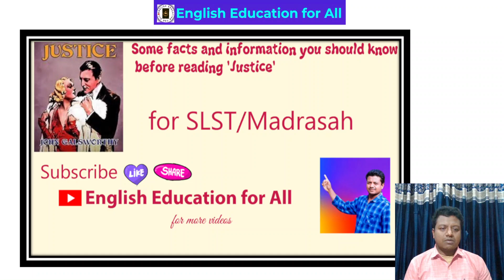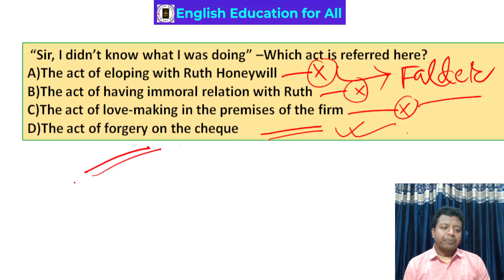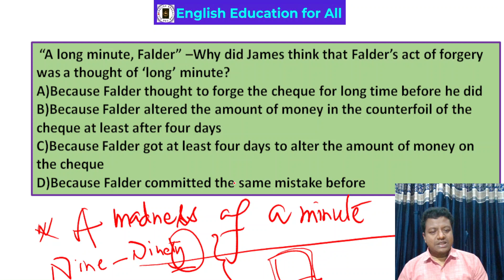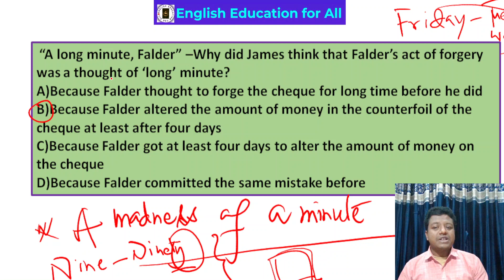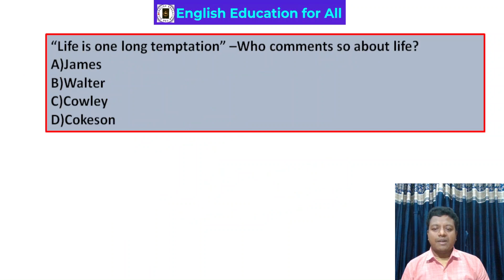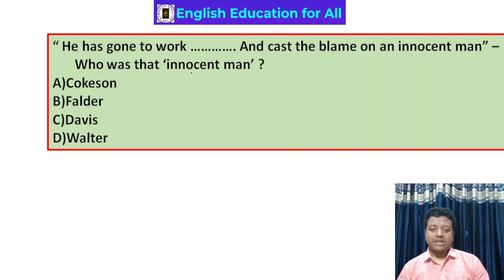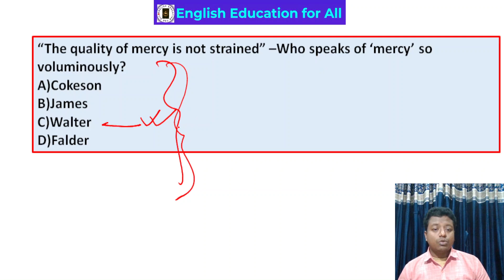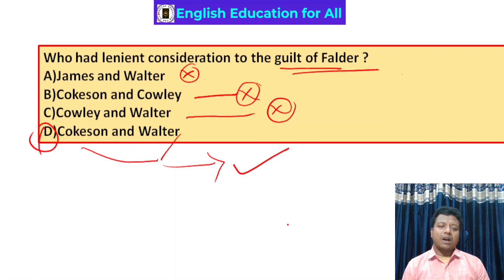Justice Act -1 (Part -2) MCQ for SLST/Madrasah